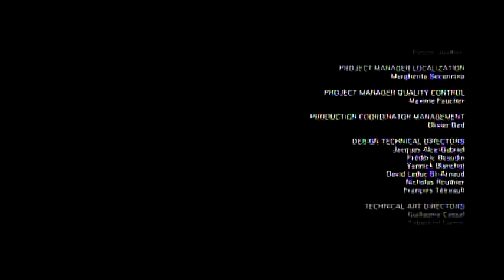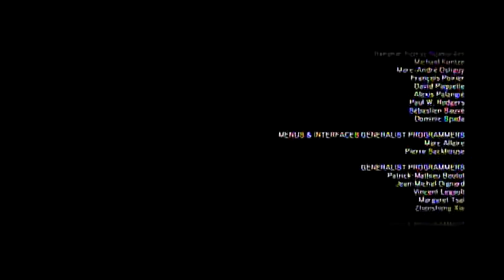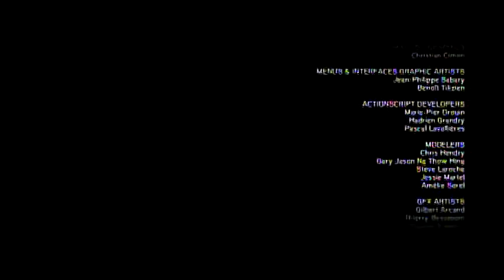Rpgtheater's Assassin's Creed: Revelations pt 86 (Credits)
My 2011 playthrough of AC Revelations for the xbox 360 w/ live commentary